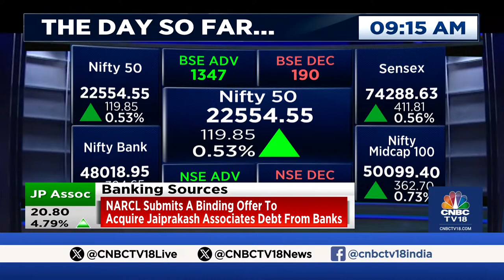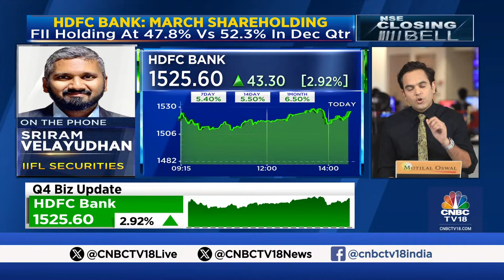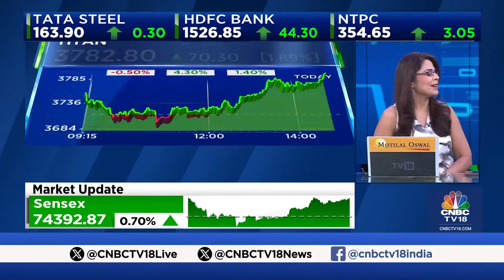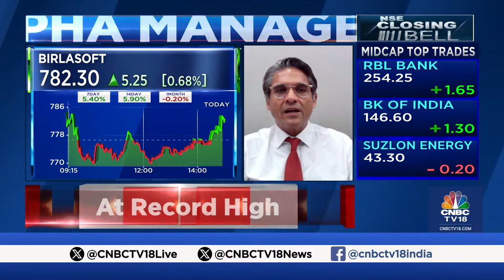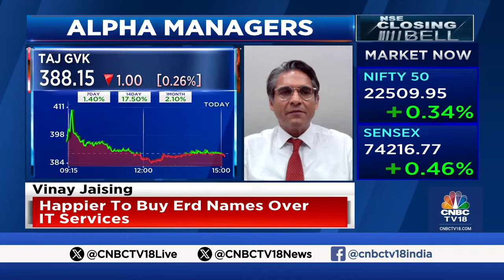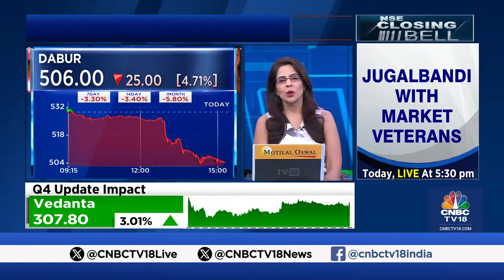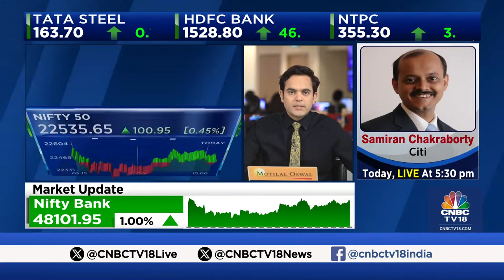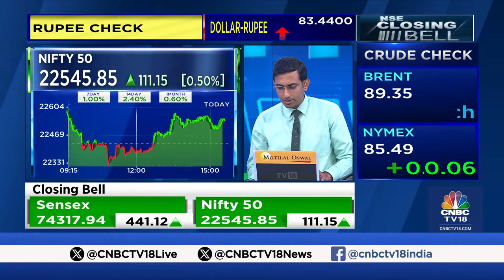Sensex Gains 444 Pts, Nifty Above 22,500. I.T. & Private Banks Shine. HDFC Bank Key Contributor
Stocks drift lower after a strong open. Private Banks and Financials see some gains, while PSU Banks along with Oil and Gas are the big drags. Midcap index in-line with Nifty.

n18oc_business